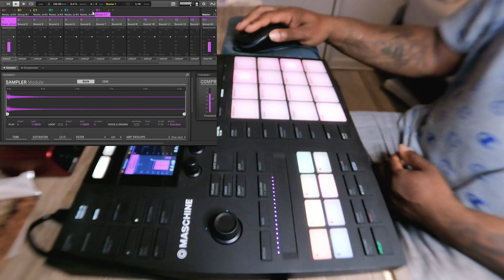Just Some R&B Flavor with Maschine mk3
R&B Flavor with Maschine mk3 music making beats with native instruments maschine.

Tags= maschine, nativeinstruments, R&B, beats, makingbeats, r&btypebeat,